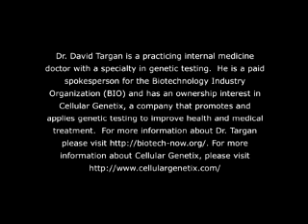BioBytes: History of Biotechnology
Modern biotechnology has come into its own over the past few years.  However, the basics of the science have been in use for ages.  From fermentation by the ancient Egyptians 4,000 years ago to today's advances in biotech therapies for previously untreatable diseases, biotech has come a long way.  Join Dr. Targan as he guides us through the milestones of the constantly evolving science of biotechnology.